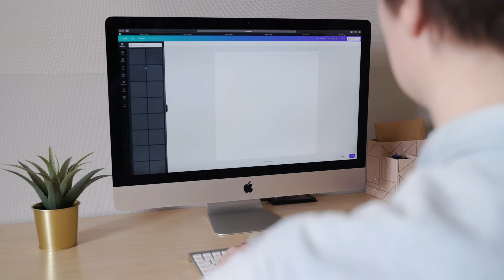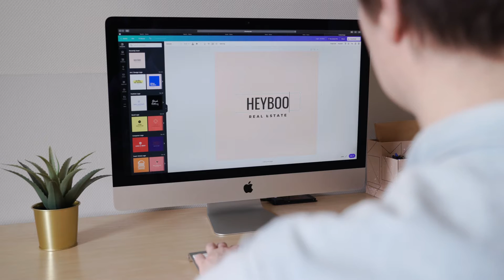FORMANDO LIDERES EXITOSOS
Nuevamente llego la hora de tomar nota para tener en cuenta  todos los beneficios que san matías group tiene para ti.